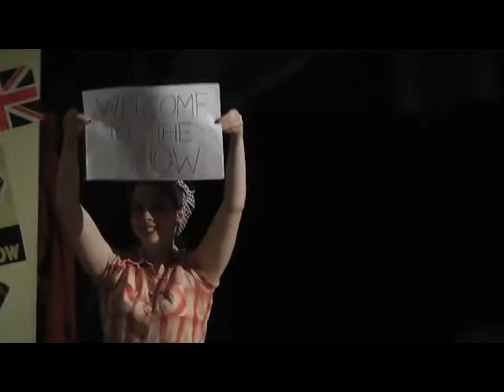HMS Pinafore: The War Years (2011) Act 1 Part 1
Set at the end of World War Two, this 1940s take on HMS Pinafore tells the classic story in the wartime period.